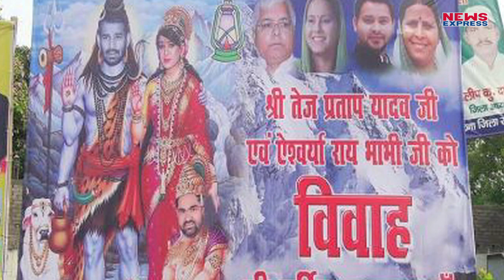समर्थक ने पार की चाटुकारिता की हद, Tej Pratap-Aishwarya को बनाया Shiv-Parvati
लालू के लाल तेजप्रताप आज दूल्हा बनेंगे। बग्घी में सवार होकर वो ऐश्वर्या के साथ 7 फेरे लेने पहुंचेंगे। तेज प्रताप की शादी को लेकर आरजेडी समर्थकों में गजब का उत्साह और जोश है। इसी जोश में कुछ समर्थकों ने अपना होश खो दिया या यूं कहें कि ये समर्थक चाटूकारिता की सारे हदें पार करते हुए तेज-ऐश्वर्या को शिव-पार्वती के रूप में दिखा दिया।

Edit:-Pardeep Tomar
Producer:-Umar